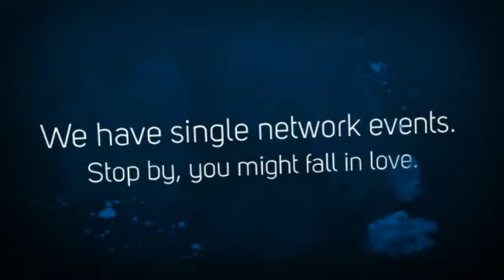Single Network Sterling Heights Michigan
or Visit:

Club 54
37722 Van Dyke Ave
Sterling Heights, Michigan 48312
United States

Club 54 delivers Sterling Heights consumers the best Single Network products and services. Our staff specializes in Pole Dancing, Food and Spirits and Wine and Spirits. Club 54 has developed into Sterling Heights Michigan's Single Network Business leader. Our local consumer assistance personnel looks forward to helping you.